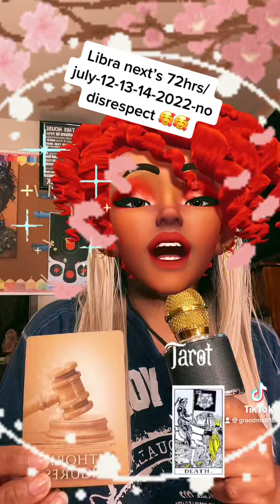Libra next’s 72hrs/July-12-13-14-2022-sending love & light too everyone ❤️🥰